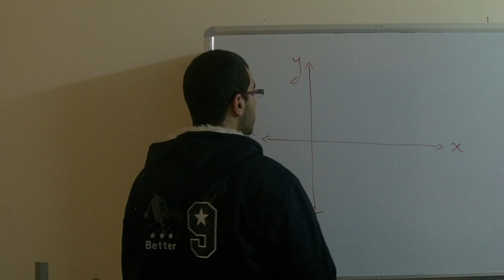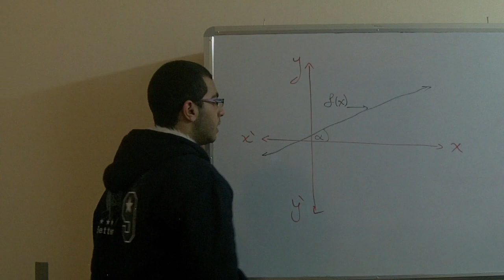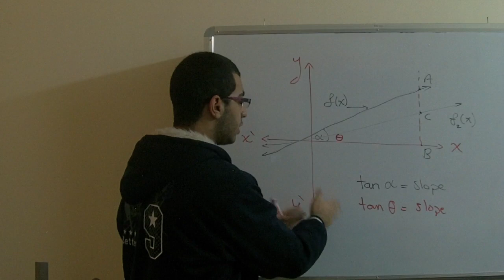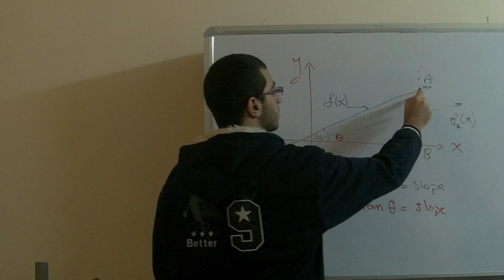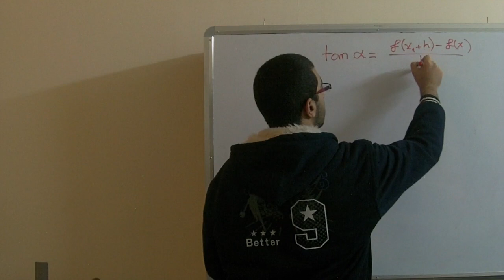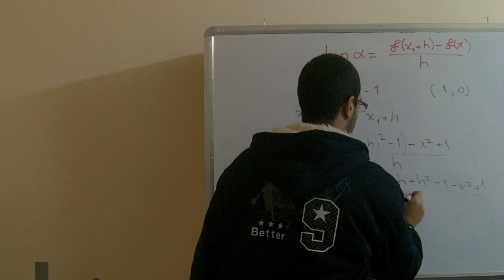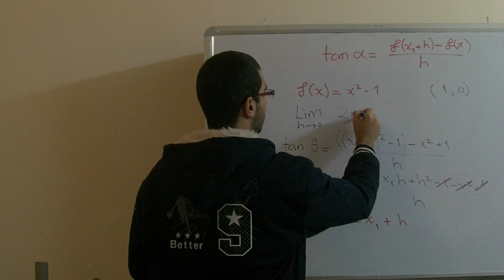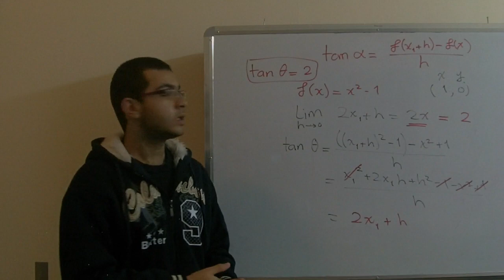Calculus - lesson 2- Geometrical interpretation of variation - Abdallah Reda el Sayed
Youtube.com/RedaMD
Facebook.com/RedaMDarabic
Instagram.com/reda.md.ar

Facebook.com/RedaMDenglish
Instagram.com/reda.md.en